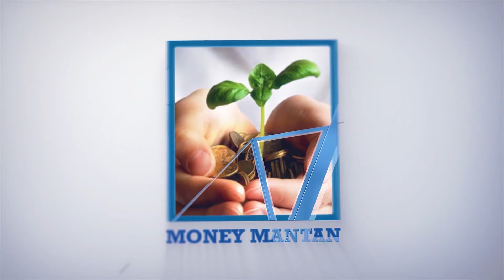ORGANIC FERTILISERS | WHAT ARE THE SUBSIDY | EXPLAIN BY TALK WITH CA.K.HANMANDLOO | Money Mantan TV